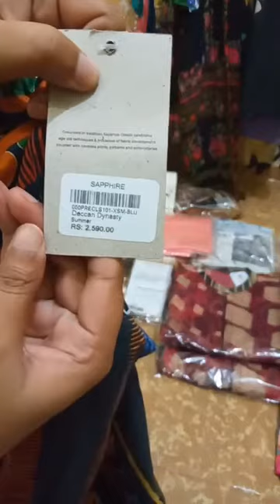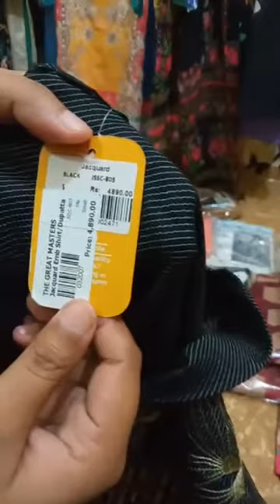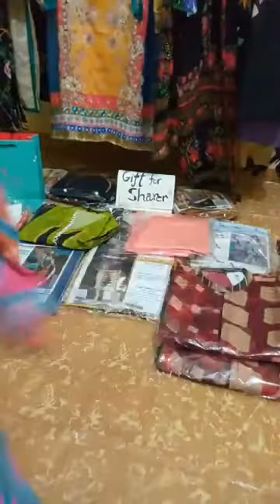Upto 50% Discounts on Jacquard, Sapphire, & other Popular brands | 13th May | BrandEase 03004747691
Jacquard Dupatta Price In Pakistan Alkaram Jacquard Collection Jacquard Stuff Embroidered Jacquard Jacquard Contact Jacquard Trousers Jacquard Kurta Ladies Jacquard Cloth Jacquard Multi Jhadgj 994 Price In Pakistan Jacquard Shirt Limelight Jacquard Shirt Meaning Jacquard Fabric Khaadi Beechtree.

For Ladies Online Hlb19105 Sapphire Uk Khaadi Catalogue 2020 Khaadi Home Khaadi Accessories Warda Khaadi Girl Collection 2019 Khaadi Kurti Sale 2020 Khaadi Stitched Kurtas With Price J. Kurti Ideas Pret Limelight Sale 2020 Sapphire Khaadi Kurti Online Shopping Limelight Kurta Khaadi Men Kurta Khaadi Sale 2019 Khadi Kurta Style 2020 Khadi Kurta Design 2020 Khaadi Stitched Kurtas 2020 Latest Shirts Style In Pakistan Dress Style Pakistani 2019 Khadi Kurta Design For Man Khaadi Lawn 2020 With Price Khadi Dress Design 2019 Eid Collection 2020 Sale Brands Of Lawn Khaadi Factory Outlet In Lahore

Sapphire & Jacquard Clothing Stitched and Un-Stitched Shirts at very reasonable prices available at BrandEase. To see our full collection please seach us on Facebook or click the below Link of our page. Before moving on read all the reviews about us that what our existing customers say about us.

We continuously update our stock and always try to present you best designs from these popular brands. We deliver all over Pakistan using payment method: Cash On Delivery and Advance payment.